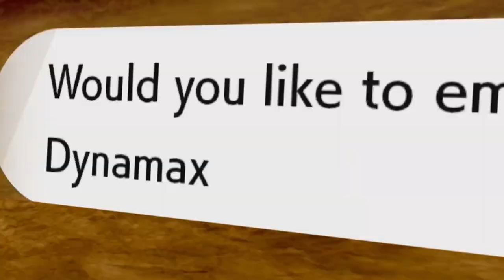Zapdos velocista e Moltres teppista - Le terre innevate della corona - Episodio 10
Gli ultimi due leggendari sono stati meno tediosi di Articuno da lottare, ma più difficili da catturare. Se non altro è andata bene.